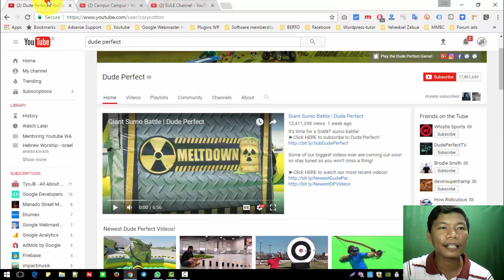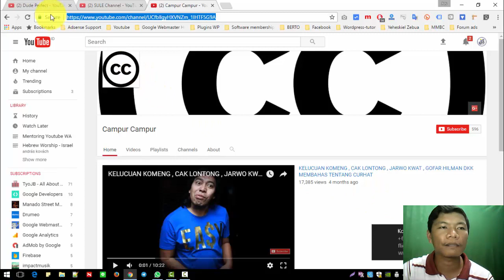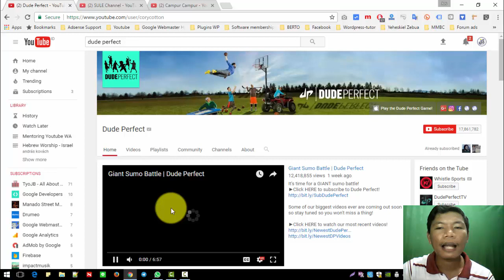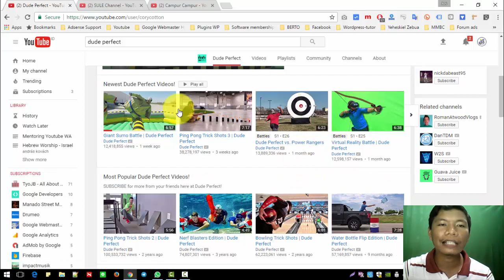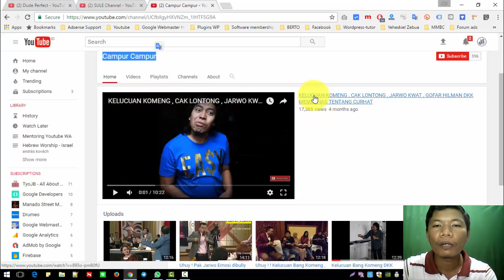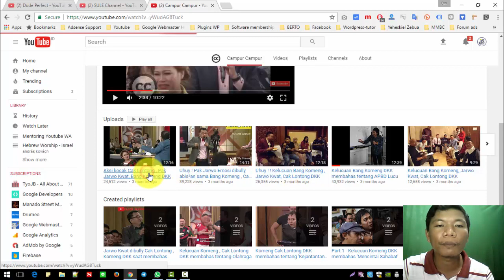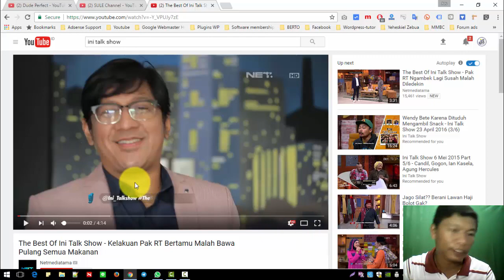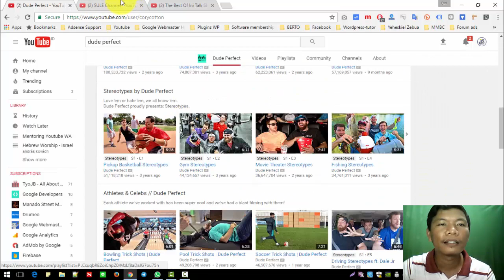Pelajaran 11 Reuploader vs Content Creator - SIAPA Yang MENANG!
Untuk anda yang sering mengapload kembali video orang lain, sebenarnya anda tidak sadar telah mematikan kreatifitas anda sendiri.

Untuk lebih lengkap, silahkan teman-teman bergabung di WA dan Facebook saya:

Berikut ini adalah link untuk bergabung di Grup WA YouTuber saya...

Sekali lagi saya ingatkan...siapa yang cepat...dia yang dapat yah...

Apa saja keuntungan yang akan Anda dapat kalau gabung di WA saya?

1. Berteman dekat dengan saya
2. Bertanya apa saja
3. Strategi2 menjadi YouTuber yang handal dan berpengahasilan BESAR
4. Boleh Kolaborasi dengan saya
5. Mendapatkan kesempatan sharing bisnis lainnya dengan saya

Sampai ketemu di Channel saya dan Group WA Pembelajaran YouTube

Daaah.

Jos Siant
| Trainer - Blogger - Vlogger | Internet Marketer |